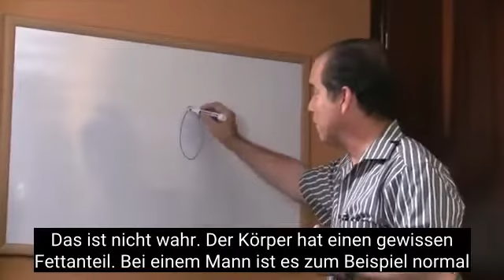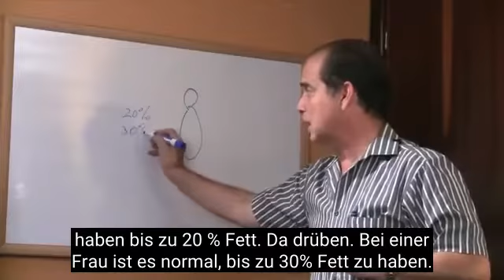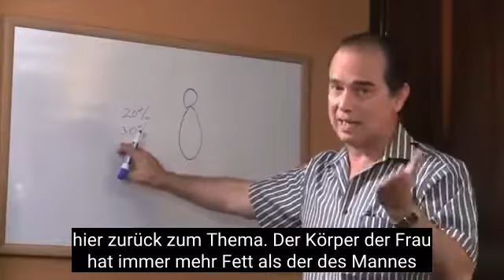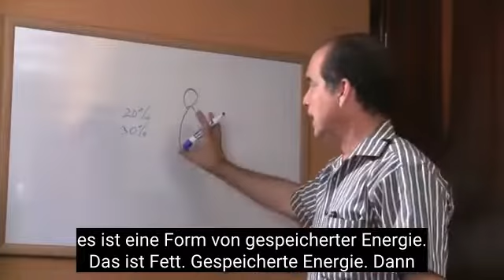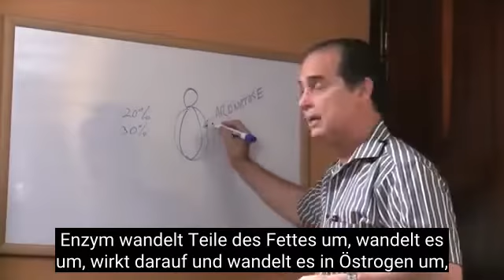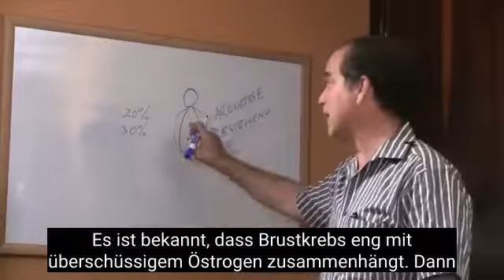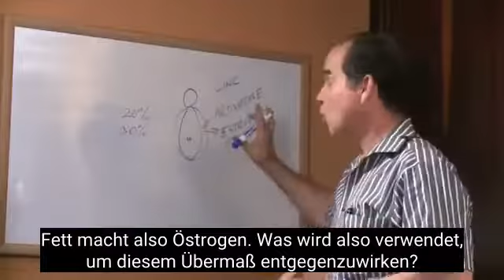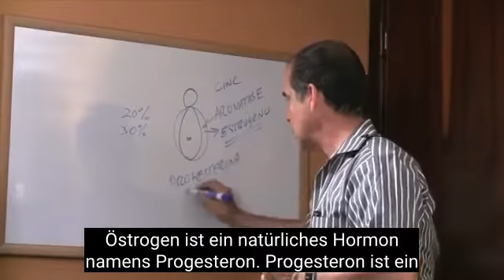#65 Überschüssiges Östrogen Bei Frauen Aufgrund Von Fett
In dieser Episode erklärt Frank, was die Folgen eines Östrogenüberschusses sind.